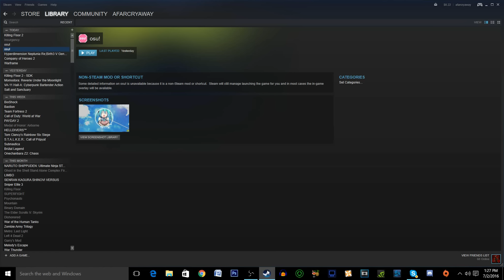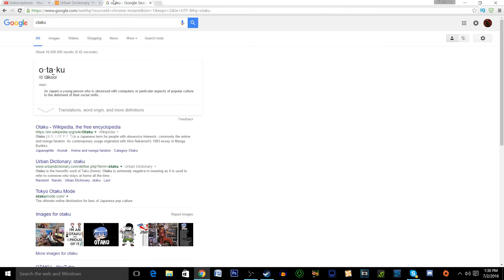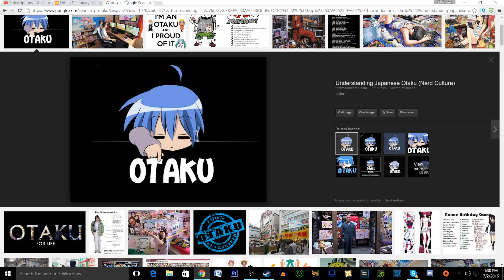I'M A WEEABOO?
I'M A WEEABOO? Find out today on Dragon Ball... Okay well I guess we're about to find out anyway so just watch the video.

Song - Flow: Go

Title: Watch Out!